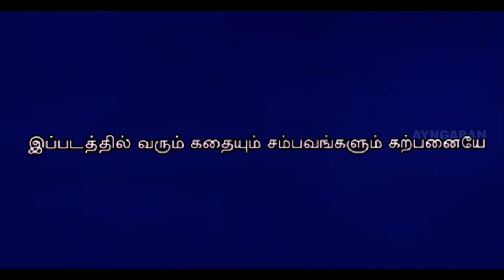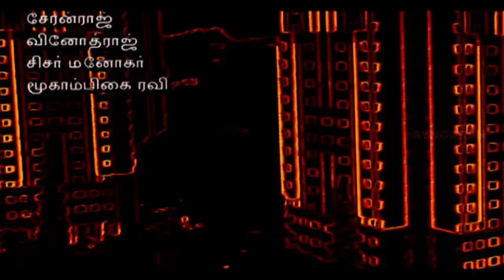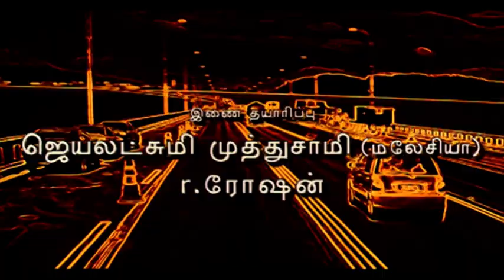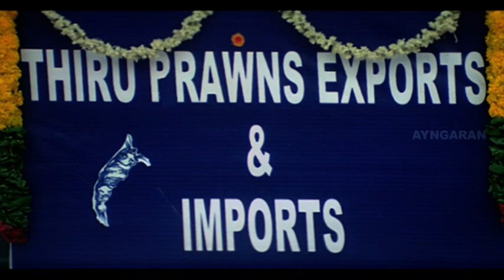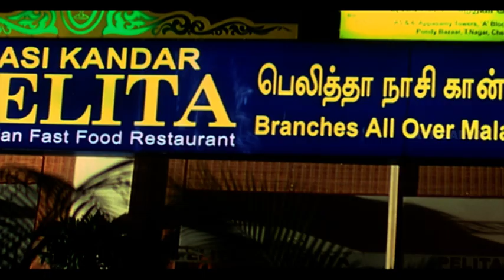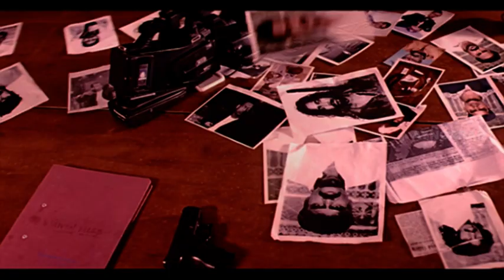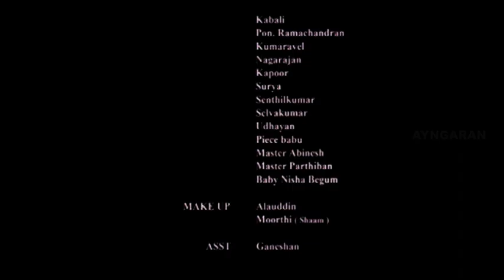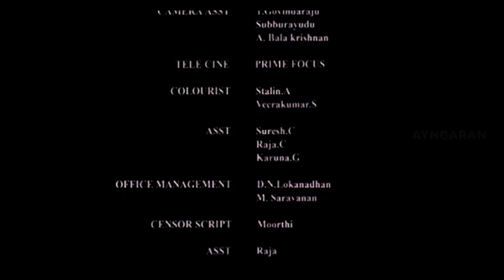Agam Puram Full Movie | Shaam | Meenakshi | Anandaraj | Sundar C Babu | 12b Shaam | Sham New Movies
Ayngaran Watch Agam Puram full movie featuring Shaam and Meenakshi in the lead roles. Agam Puram is a Tamil action movie written and directed by Thirumalai.

Movie Credits:
Directed by  Thirumalai
Produced by  Thirumalai
Starring           Shaam, Meenakshi, Anandaraj